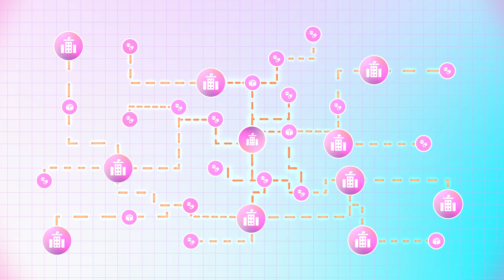DXRX - Placing the laboratory at the center of a Precision Medicine Network | Diaceutics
DXRX is the world's first diagnostic network for precision medicine.

It places the laboratory at the center of a Precision Medicine Network and enables a vibrant marketplace where Labs, Pharma and Diagnostic companies come to find trusted partners and collaborations in a secure, standardized way.

About Diaceutics:
At Diaceutics we believe that every patient should get the precision medicine they deserve. We are a data analytics and end-to-end services provider enabled by DXRX - the world’s first Network solution for the development and commercialization of precision medicine diagnostics. Diaceutics has worked on every precision medicine brought to market and provides services to 36 of the world’s leading pharmaceutical companies. We have built the world’s largest repository of diagnostic testing data with a growing network of 2500 labs in 51 countries.

Find out more about live collaborations for laboratories on DXRX